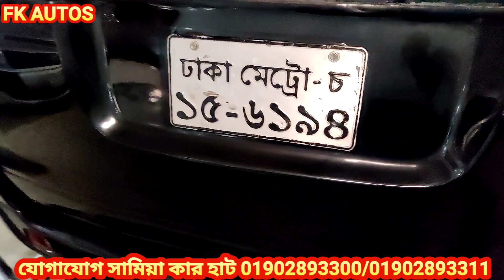পানির দামে TRH200 কিনুন সামিয়া কার হাটে সূলভ মূল্য গাড়ি |by cheap second hand car price in Bd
TRH 200
Toyota haice
allion
prado
premio
Mazda
noha kr42
noha limo
Pro box
x corolla
x noha
x folder
Super gl
cami jip
jip
100
110
owagon
solil